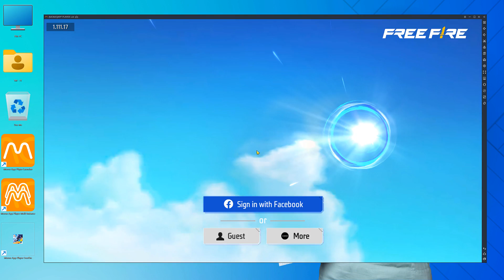2025 Brand New Emulator For Free Fire Low End PC | Best Android Emulator For PC (MoMo App Player)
✅ In this video, You'll Learn About "2025 Brand New Emulator For Free Fire Low End PC | Best Android Emulator For PC (MoMo App Player)"

2025 Low End PC New Emulator Momo App Player For Free Fire
If you're searching for the best emulator for low end pc or low end laptop then this video is especially for you. This momo player lite version is better than any other android emulator. This emulator gives you zero lag and maximum high FPS during free fire gameplay. 2025 Best emulator for low end pc without graphics card. Momo app player best android emulator for free fire low end pc 2025. Momo app player free fire gameplay. Momo app player emulator free fire 2025.

► MoMo App Player -  Special New Emulator For Low End PC | Free Fire Best Android Emulator For PC 2025

► 2025 New Emulator For Free Fire Low End PC | Best Android Emulator For PC | No Lag Emulator

► 2025 New Android Emulator For Free Fire Low End PC | Best Emulator For PC Without Graphics Card

► [2025] Android Emulator Best For Low End PC Free Fire | Low End PC New Emulator Without Lag

► [2025] Low End PC Best Android Emulator For Free Fire | New Emulator For PC Without Graphics Card

*List of All Gaming PC Components That I Used*
*Motherboard:* _Biostar A520MT Gaming MB_
*Proseser (CPU):* _Ryzen 5 3600_
*Graphics Card:* _MSI GTX 1660 Super_
*Ram:* _PNY 8GB×2=16GB 3200mhz (DDR 4 Rams)_
*PowerSupply (PSU):* _700W MT Power Supply_
*CPU Cooler:* _Loving Cool LC 95 Cooler_
*RGB PC Cabinet:* _Boost Lion 4 RGB Fans Cabinet_
*SSD:* _512GB Azek SSD_

New emulator for low end pc without graphics card
Best emulator for free fire, low end pc emulator
Momo app player emulator for low end pc
Momo app player emulator for free fire
Free fire momo app player emulator

CREDITS: Momo App Player Light & Fast Emulator For Free Fire New Update Low End PC 2025